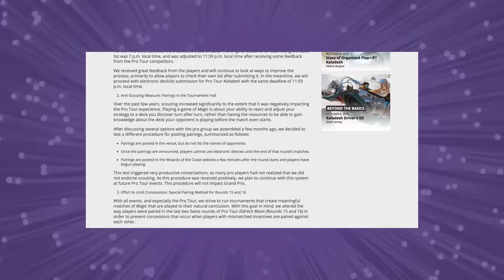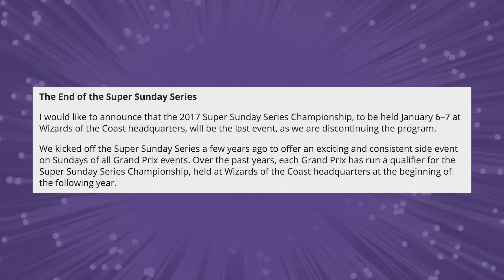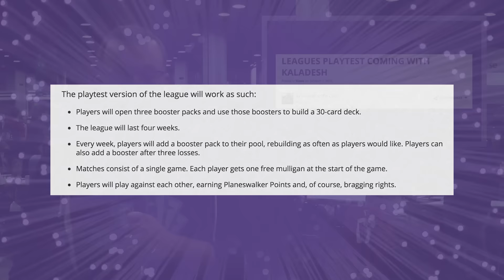Split Second - GP Atlanta Special Edition - October 8, 2016